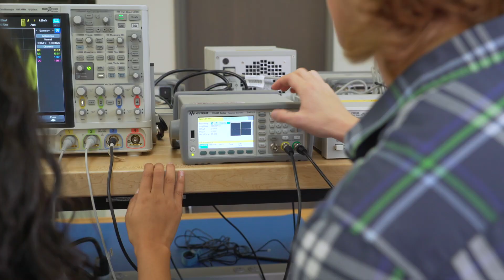The Hive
Based in the Interdisciplinary Design Commons (IDC) at Georgia Tech, The Hive is a student organization that is open to all students in any area of study. We are a community where ideas, innovation, and creativity come to life. We work to cultivate a multidisciplinary culture of student makers and designers who are passionate about learning new skills, helping other students, and above all, creating, by providing an easily accessible engineering space.

The Hive is a group of undergraduate and graduate students at Georgia Tech. These students are rigorously trained to use all of the IDC’s equipment, and volunteer their time as Peer Instructors (PIs) that work to create a comfortable, low-pressure learning environment and aid students using the space to help them safely accomplish their goals.